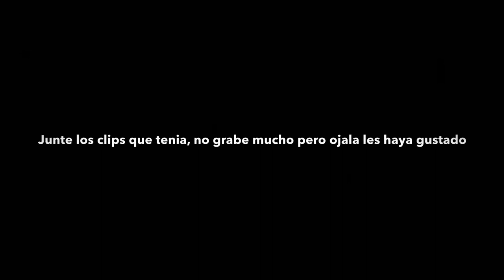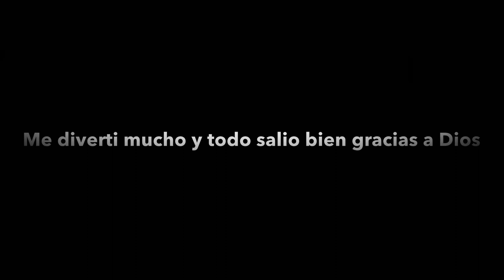MY BABY SHOWER 💕